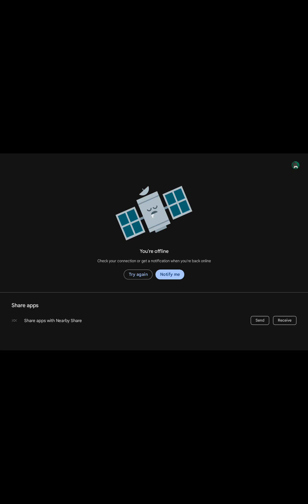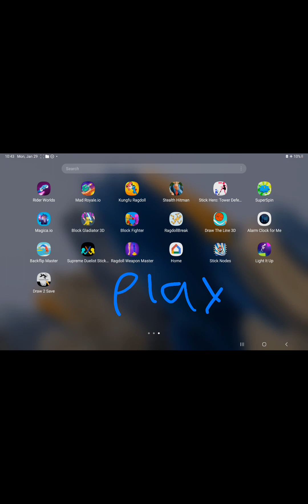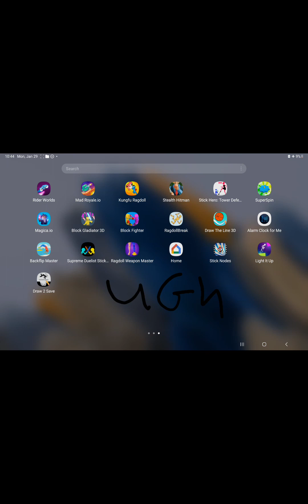mobile games cuz yes and I forgot to upload yesterday whoops